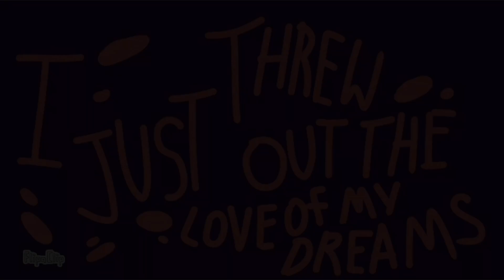love of my dreams // short animation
little blood warning!

part of a giant project that once was going to be a song-long thing until i broke my phone and only barely was able to recover it t-t oh well! the lip sync was fun though.
lapis x magma :3

characters:
- lapis (cat w/ hat)
- magma (cat w/ flower on boat)

other:
program: flipaclip, edited with clipchamp
fps: 9, i believe?
time: at least a week, before i lost it
song: I Just Threw Out The Love Of My Dreams, by Weezer